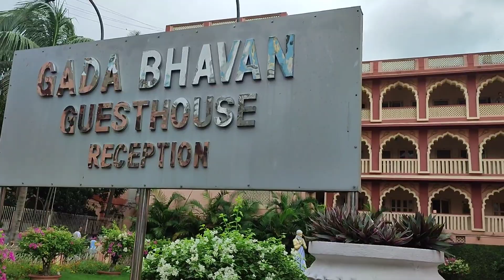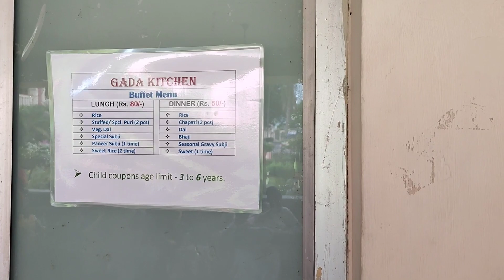মায়াপুরের মন্দিরের ভিতরে থাকলাম মাত্র 100 টাকায় আর খাবার খেলাম বিনামূল্যে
🔴People Wants To Know About:
✔new mayapur iskcon temple
✔mayapur iskcon mandir
✔mayapur
✔mayapur iskcon
✔iskcon mayapur
✔mayapur iskcon temple
✔mayapur kirtan
✔mayapur temple
✔mayapur mandir
✔mayapur dham
✔mayapur iskcon mandir mahaprasad
✔mayapur sandhya arati
✔mayapur iskcon booking
✔mayapur west bengal
✔iskcon mayapur temple
✔mayapur tour
✔mayapur radha krishna
✔mayapur chandrodaya mandir
✔mayapur sonar bangla
✔resorts in mayapur
✔iskcon mayapur booking
✔iskcon mayapur lunch price
✔temple of the vedic planetarium mayapur
✔mayapur bhavan booking
✔gita bhavan mayapur booking
✔mayapur sightseeing
✔mayapur iskcon new temple